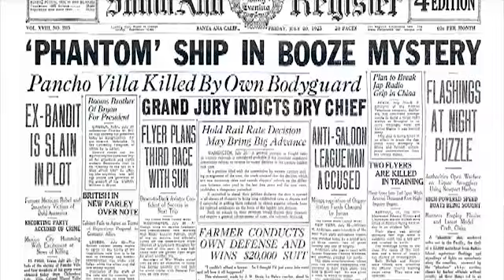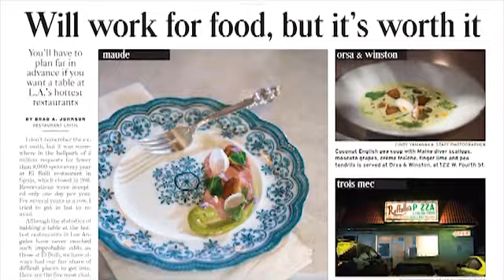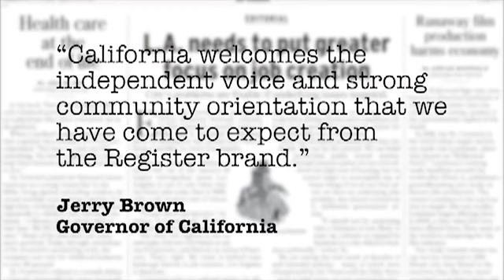Los Angeles Register Launch Video. Short Version - 2014-05-13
Sales sizzle video showing the impact the new paper has on LA and its people.  Shorter version.  Video by Scott Bagley, Mark Eades.  Ocregister.com 5/12/14 Published on 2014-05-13